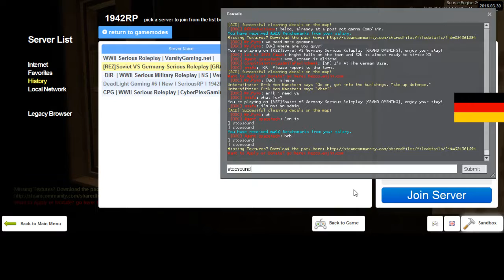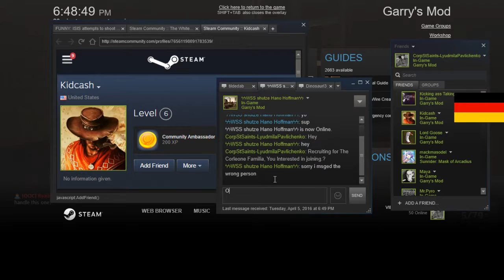REZ 1942RP German Diaries 3 1